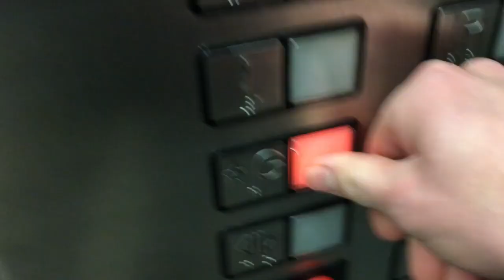Deflategate 2.0 - Theo's Action Final Cut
Jason and Mitch once again have an exciting encounter. this time with a football.